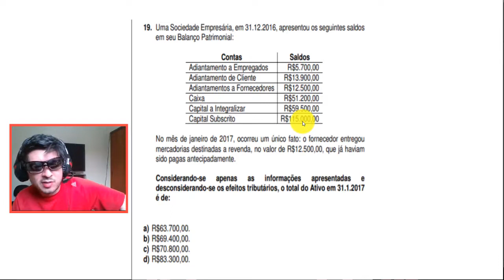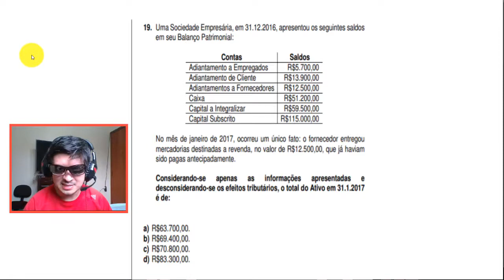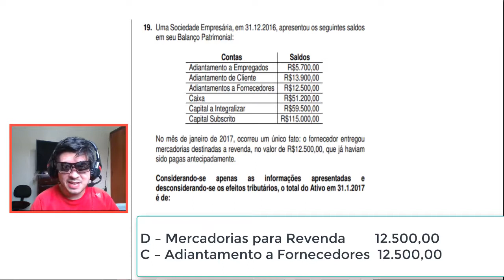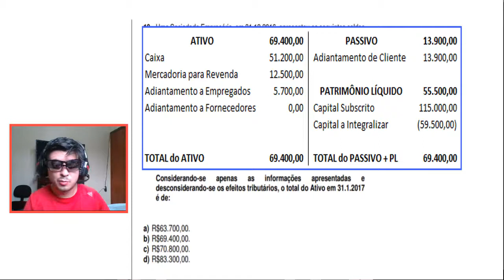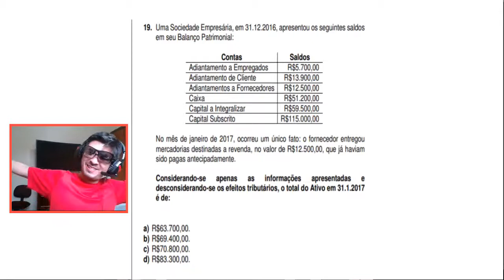🔴 Questão 19 – CRC 02/2017 – Prova Bacharel - Balanço patrimonial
19. Uma Sociedade Empresária, em 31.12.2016, apresentou os seguintes saldos
em seu Balanço Patrimonial:
Contas Saldos
Adiantamento a Empregados R$5.700,00
Adiantamento de Cliente R$13.900,00
Adiantamentos a Fornecedores R$12.500,00
Caixa R$51.200,00
Capital a Integralizar R$59.500,00
Capital Subscrito R$115.000,00
No mês de janeiro de 2017, ocorreu um único fato: o fornecedor entregou
mercadorias destinadas a revenda, no valor de R$12.500,00, que já haviam
sido pagas antecipadamente.
Considerando-se apenas as informações apresentadas e
desconsiderando-se os efeitos tributários, o total do Ativo em 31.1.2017
é de:
a) R$63.700,00.
b) R$69.400,00.
c) R$70.800,00.
d) R$83.300,00.